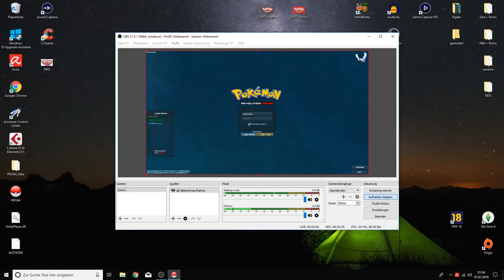Pokemon Revolution Online - Part 65 - Abenteuer Sinnoh beginnt !!